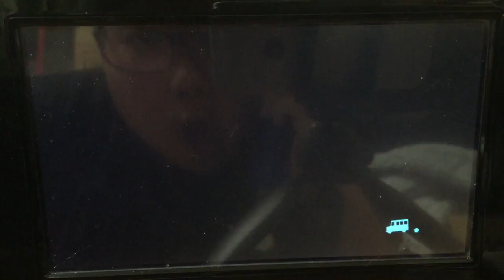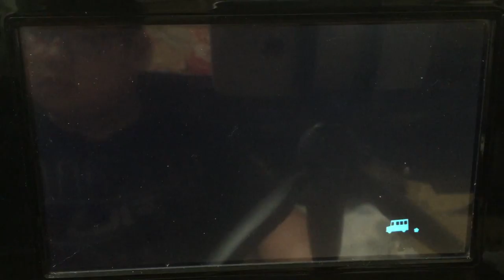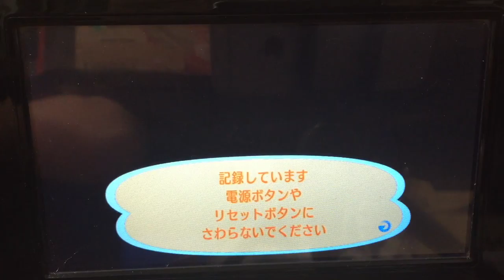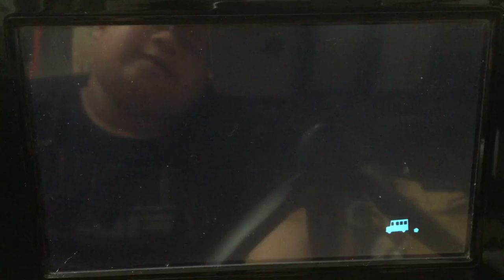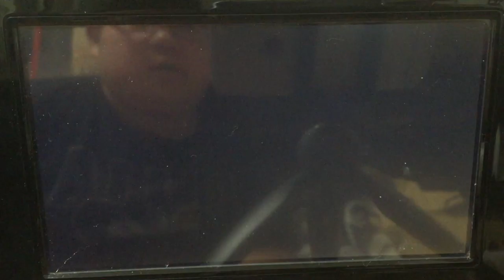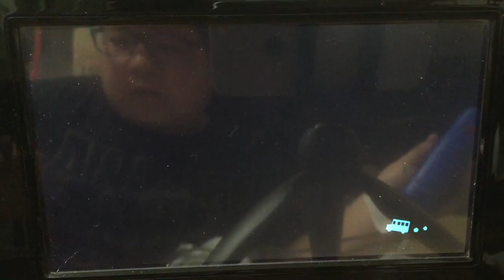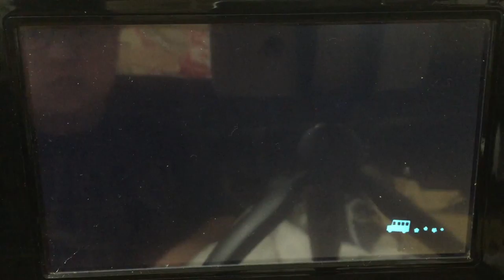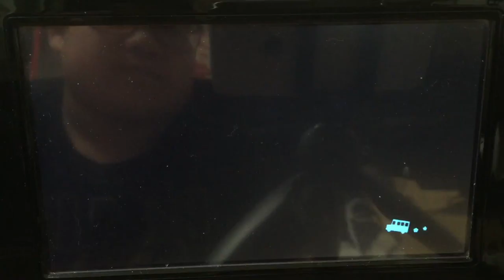街森講座PART100000